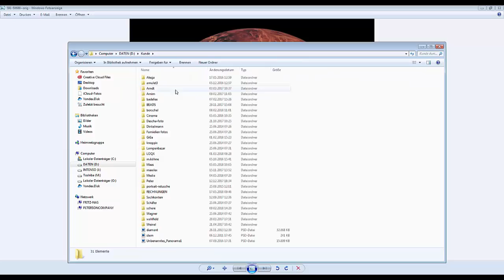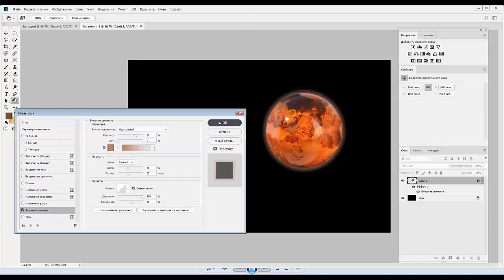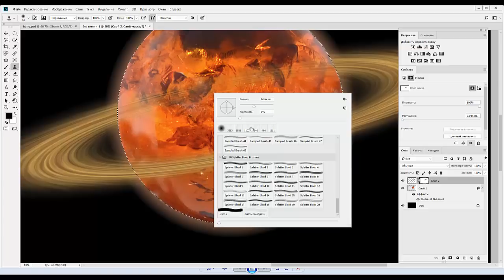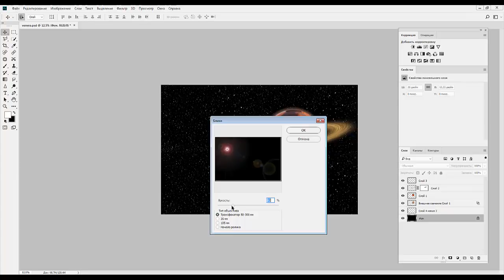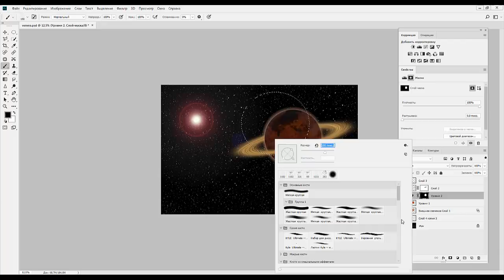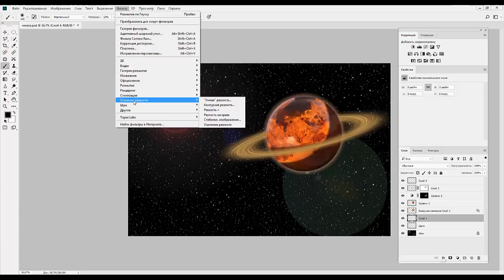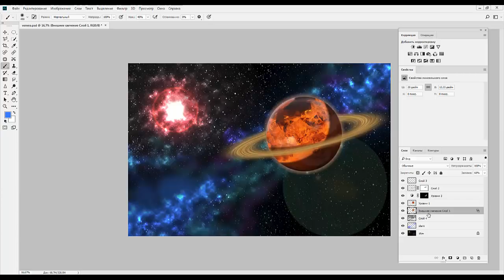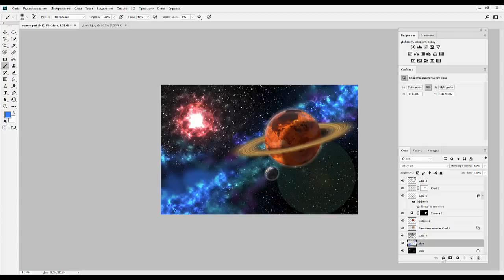8. Photoshop. Космические пейзажи. Астероидный пояс ( урок4)